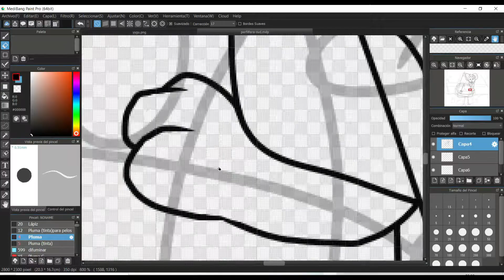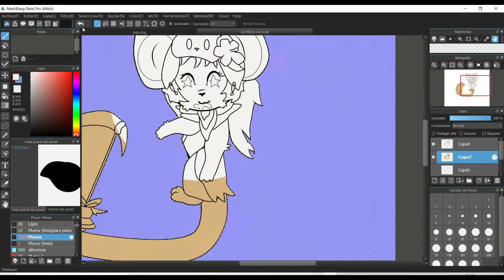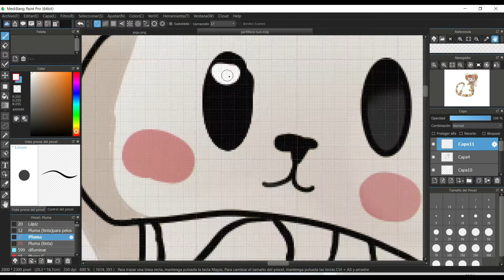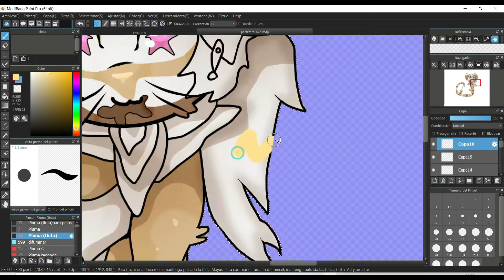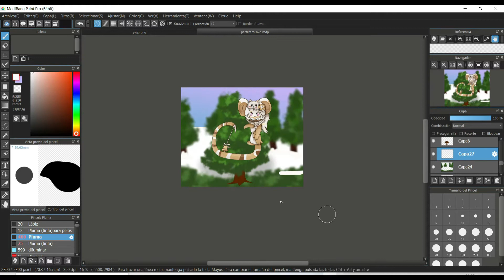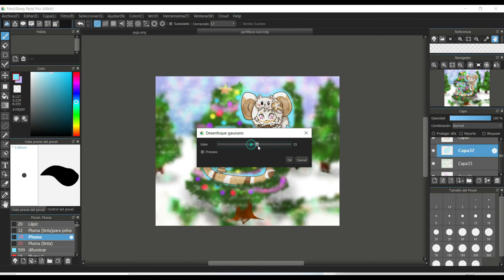SeepPaint-Look de Inverno-Fera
espero les guste :D
-Felices fiestas
-1 hora